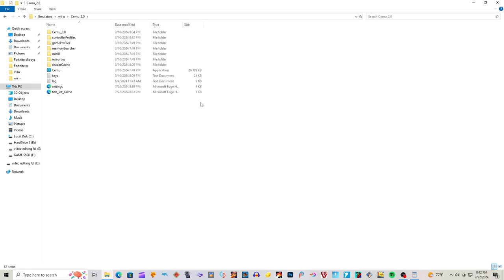Cemu Wii U Emulator setup Tutorial